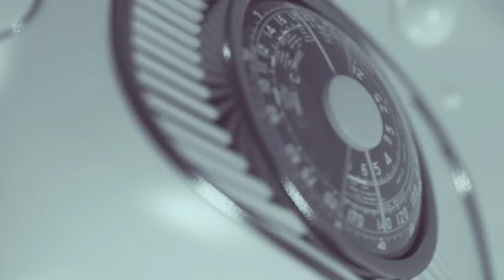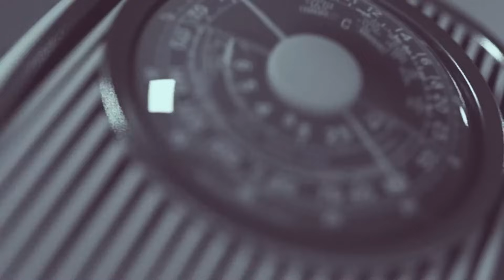Yesu Mogya- The only last thing you have to do if all have failed......